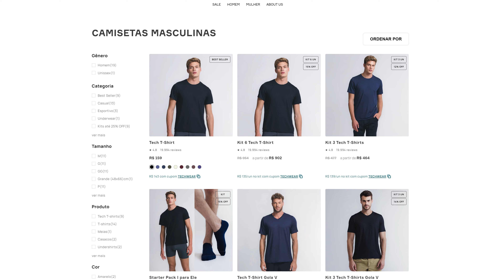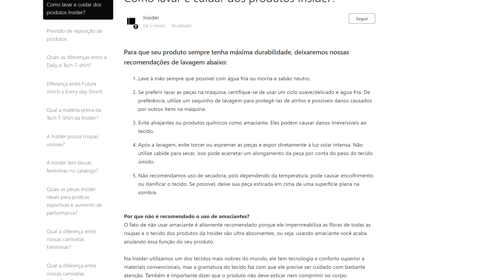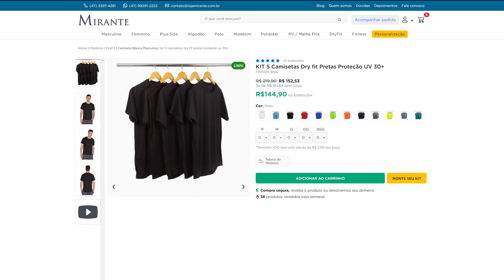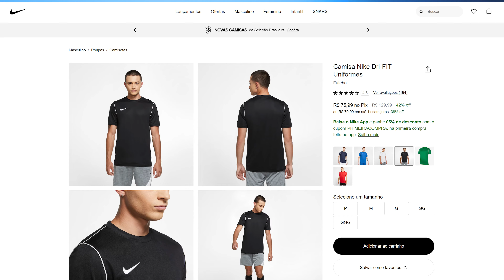A CAMISETA TECNOLÓGICA É BOA MESMO? | INSIDER TECH T-SHIRT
MEU REVIEW SINCERO SOBRE A TECH T-SHIRT DA INSIDER!
Será que a Insider é tudo que o dizem, ou será que é tudo conversa pra vender mais?
Nesse vídeo eu trago minha opinião depois de algum tempo usando a camiseta da Insider.

COMPRA NESSE LINK AQUI, MAS PESQUISA POR CUPOM INTERNET À FORA, BLZ?